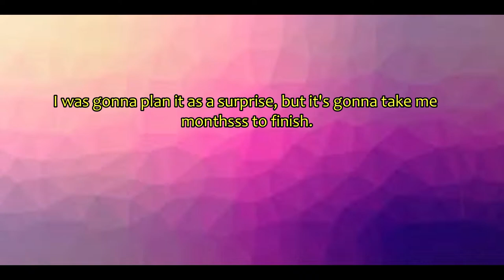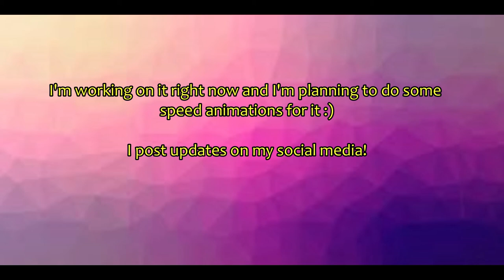Bete Noire's Awakening | Glitchtale (WIP!!)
Congrats to Cami for having 1M subs!!! She totally deserves it.

This is a Work in Progress!! Meaning that it's not finished and it's currently in the works. I'll keep you guys posted when I finally finish it :)

I wanted to do something like this for a while, since we never got to see it animated. It may not be up to par with Cami's quality, but I'll do my best! ^-^

(I couldn't find the tumblr post, sry lol but it should say "Bete Noire's Awakening")

Undertale OST - Can You Really Call This A Hotel, I Didn't Receive A Mint On My Pillow Or Anything Else